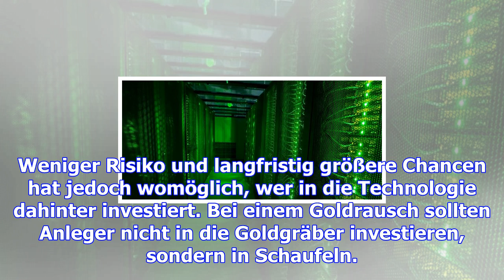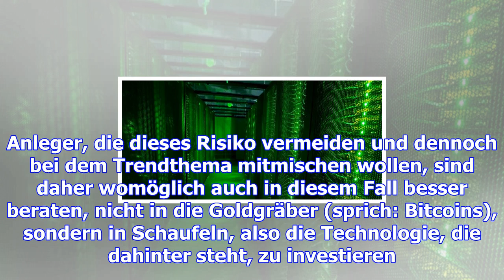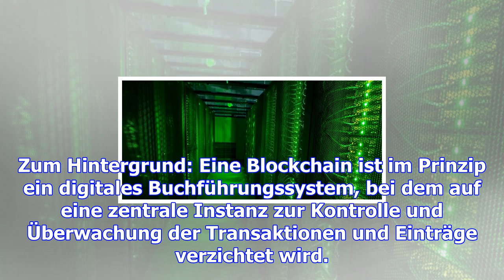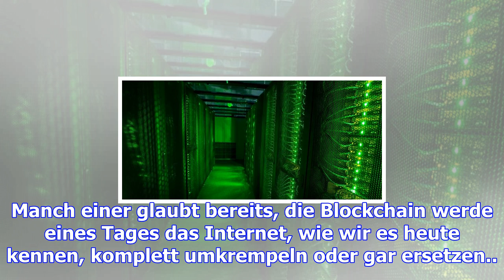Blockchain - so geht das bessere bitcoin-investment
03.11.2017 REUTERS Blick in einen Serverraum: Rechenkapazität ist Trumpf im Kampf um die Vorherrscha...